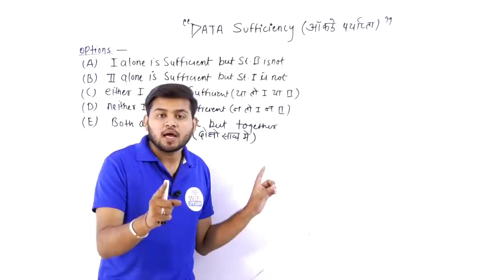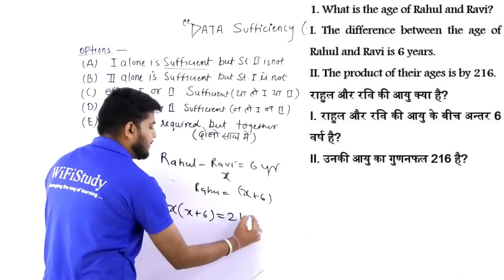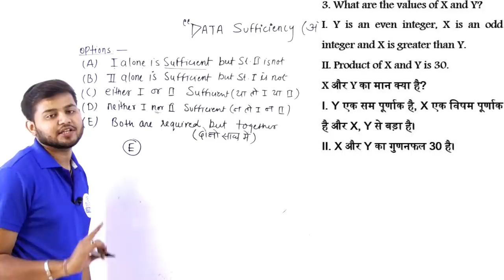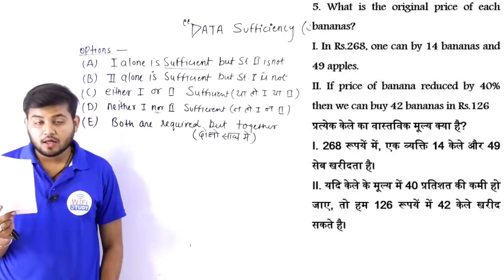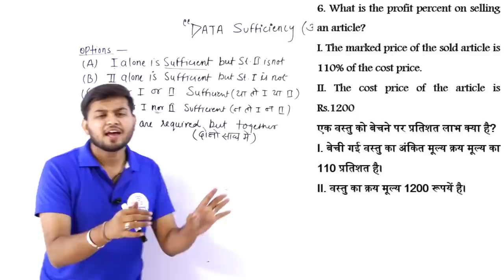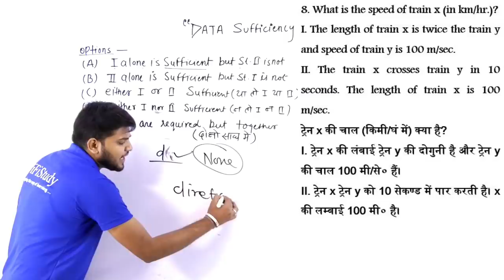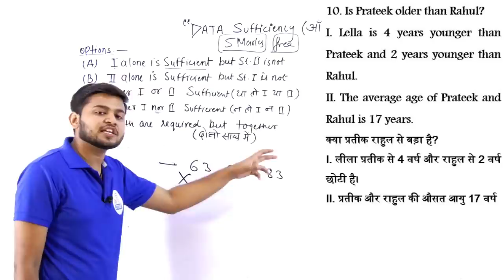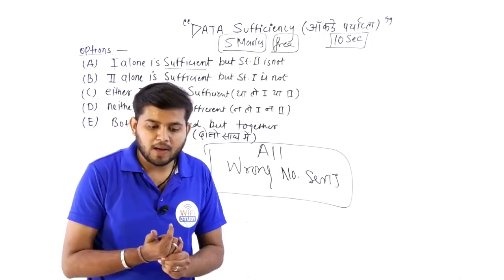Data Sufficiency Quadratic Equations for SBI PO Preparation Tips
Hello Guys,
In this video, you will know how to solve the Data Sufficiency Questions by Short Tricks.
You can find the solution of any Data Sufficiency Quadratic Equations Question in Hindi.